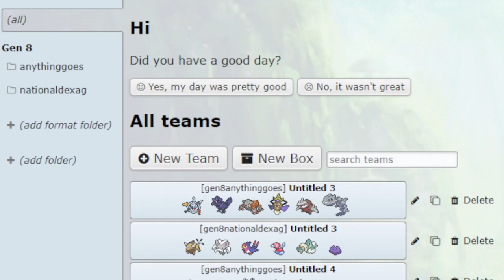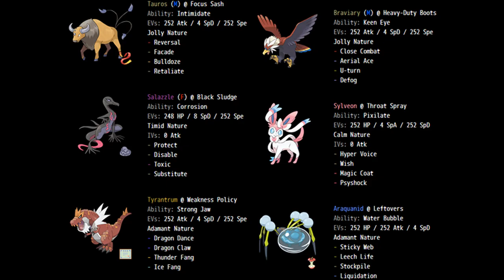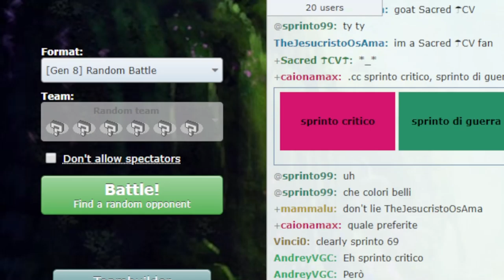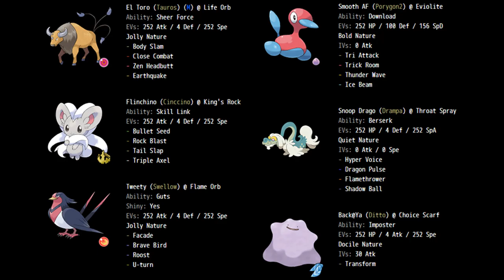Kanto Files Tauros PokeDippys Editing